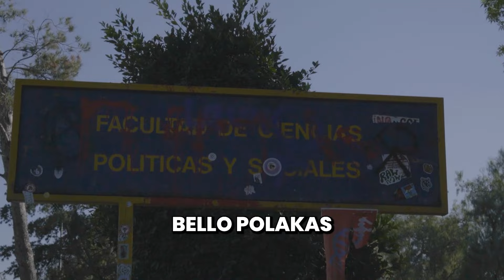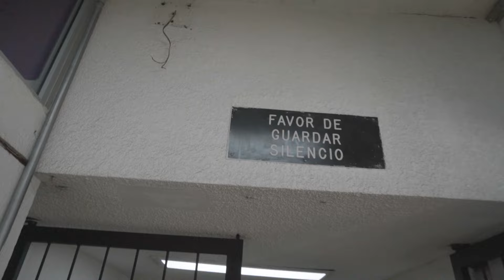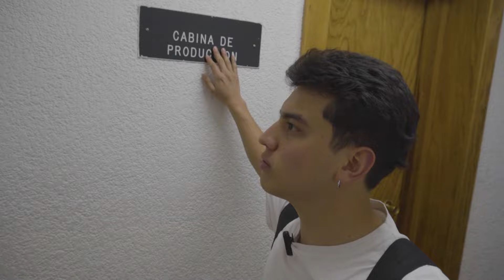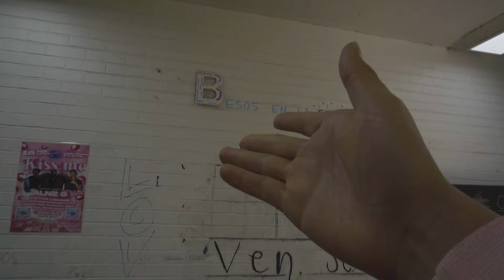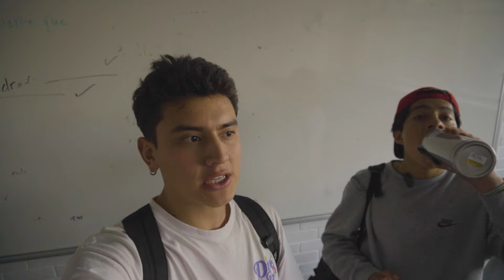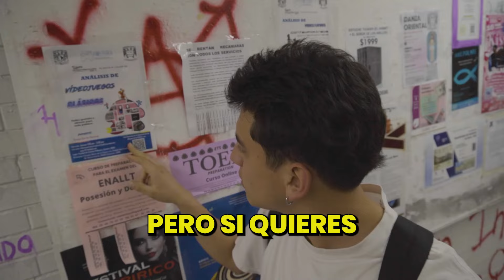NUNCA debí haber ESTUDIADO COMUNICACIÓN en la UNAM ⁉️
Mi Instagram 🤪